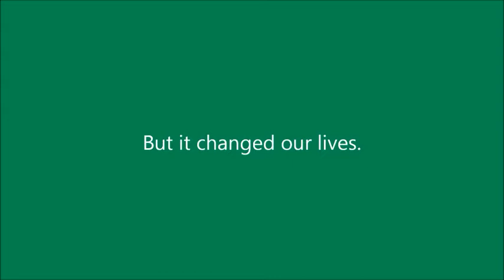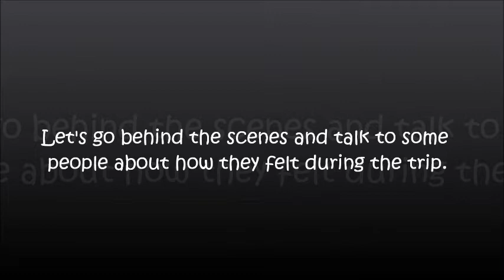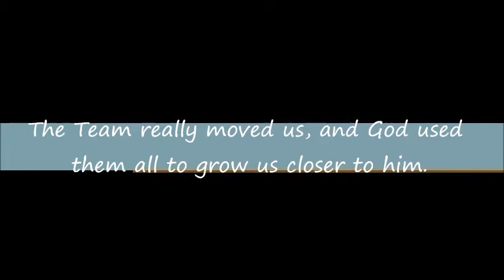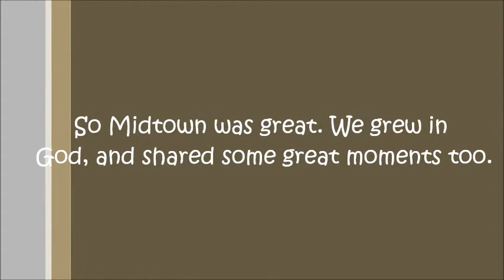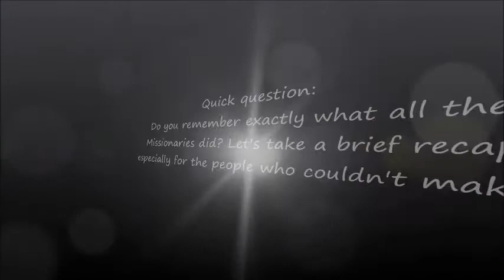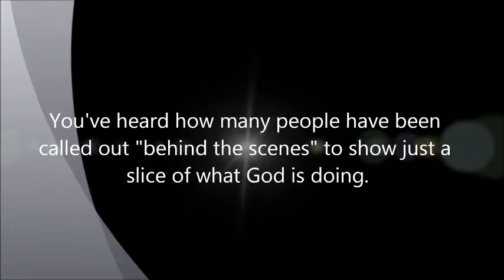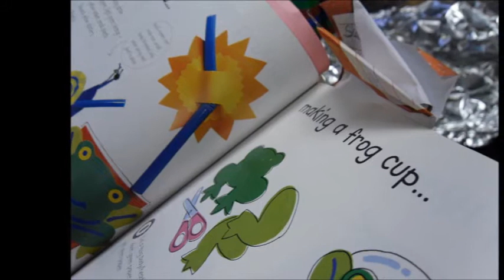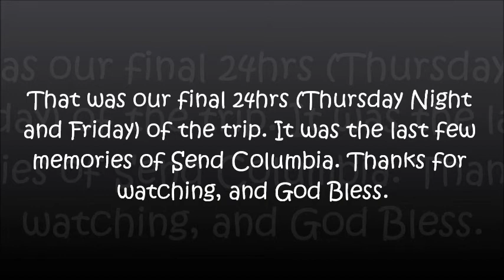Send Columbia The Movie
The entire Send Columbia Movie, now available on Youtube! This Movie features the Firstwave Ministry team on our mission trip to Columbia South Carolina. While there, we served many people, and grew stronger in Christ! Come check out the amazing memories and testimonies of our trip!